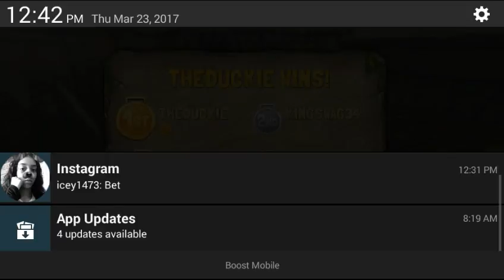Battle Monkeys with my friends